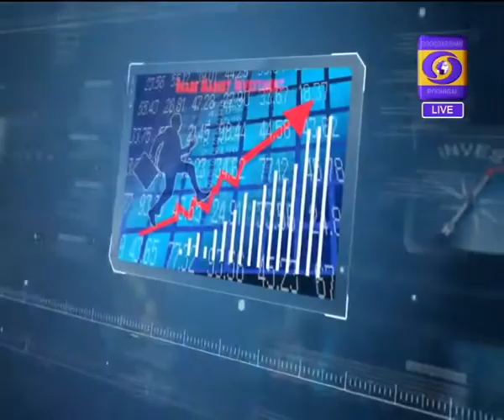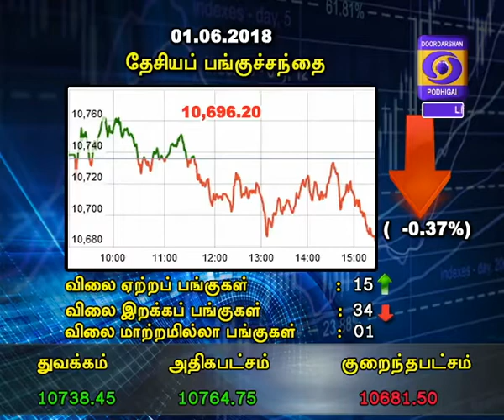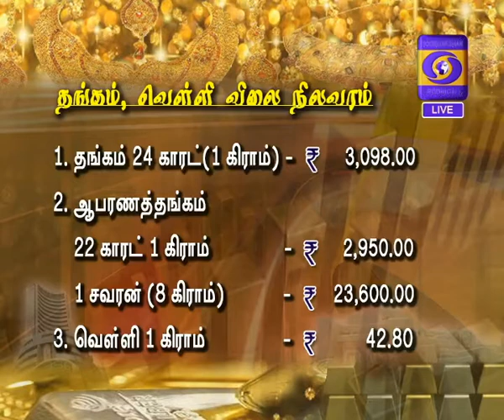PADHUGAPPANNA MUDHALIDUM PANGUSANDHAI VANIGAMUM-02.06.2018